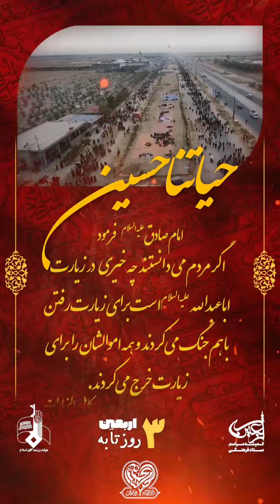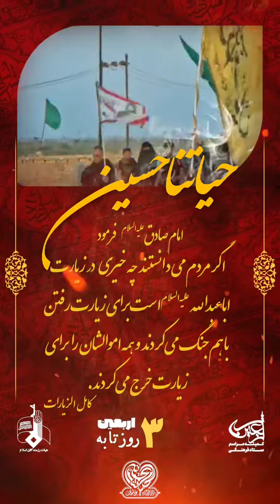۳ روز مانده تا اربعین حیاتنا حسین کربلایی حسین طاهری